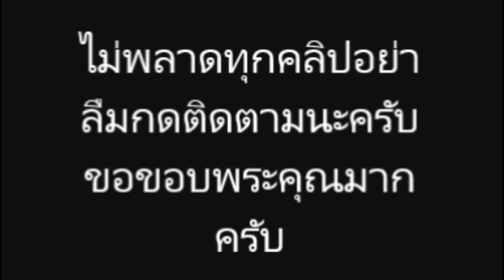“พอร์ช ศรัณย์ ” ออกมาให้สัมภาษณ์ล่าสุด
===ขอบคุณสำหหรับการรับชม===พอร์ช ศรัณย์